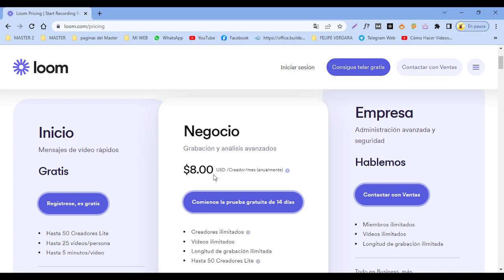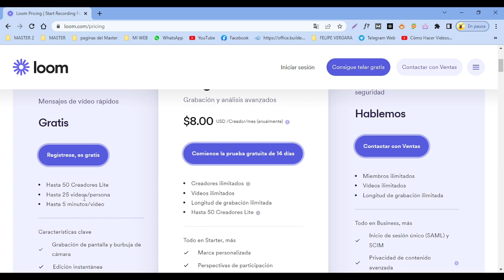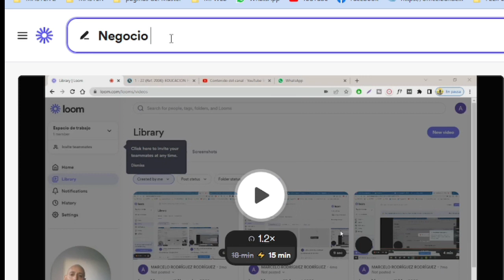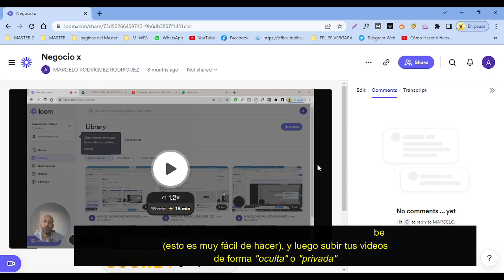💚 Cómo Grabar la Pantalla con LOOM. Cómo usar Loom para hacer seguimiento a tus Alumnos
….. ¿Necesitas una forma rápida y fácil de compartir tus ideas con tu equipo? ¡Loom es la respuesta! Loom es una plataforma de grabación de pantalla y cámara web que te permite crear y compartir videos en cuestión de segundos.

Puedes grabar tutoriales, comunicarte con un cliente, un alumno, hacer demos de productos o simplemente compartir tus pensamientos con tu equipo de trabajo. Además, Loom te permite grabar y enviar el enlace de tu video a través de whatsapp o cualquier otra forma.